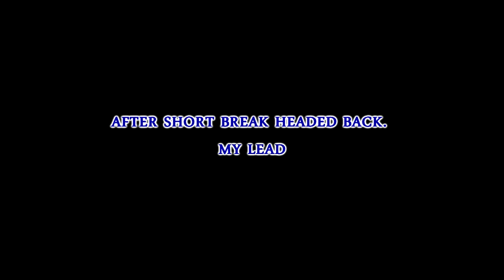2 Blades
Following MoSpeed on his 2011 CBR 1000 Repsol down a familiar road which turbed out to not be so familiar. Long uneven patches of pavement in the middle of some corners made this a "Take it easy day".